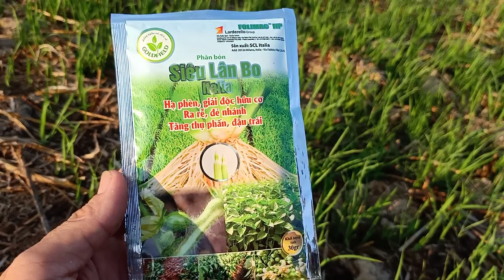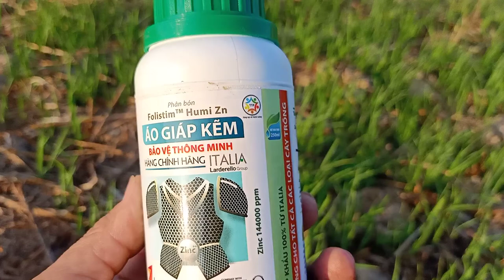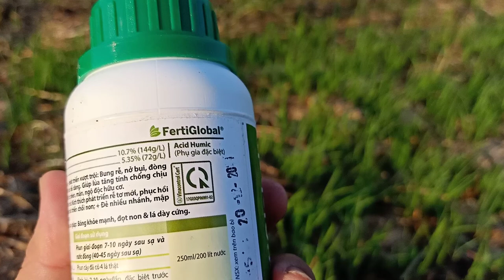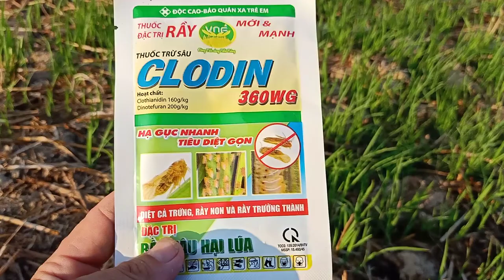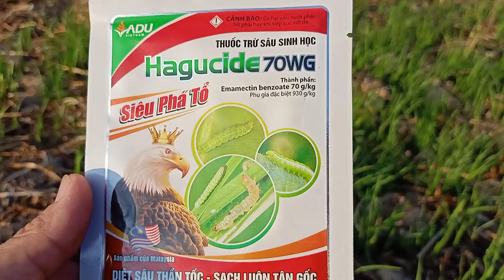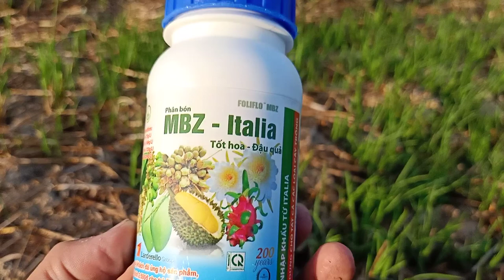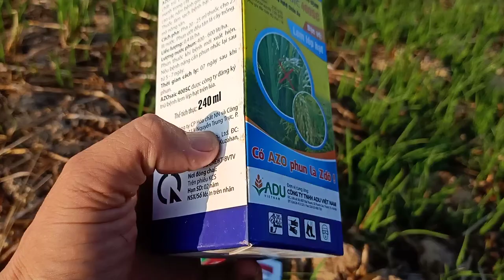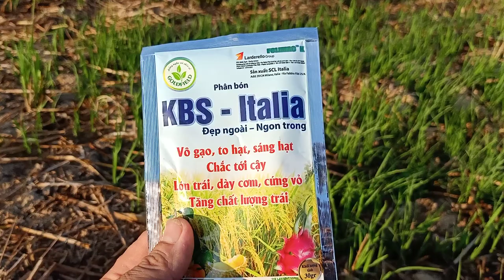ADU-GOLDFIELD bộ sản phẩm hiệu quả giải độc mặn, phèn cho vụ Hè Thu